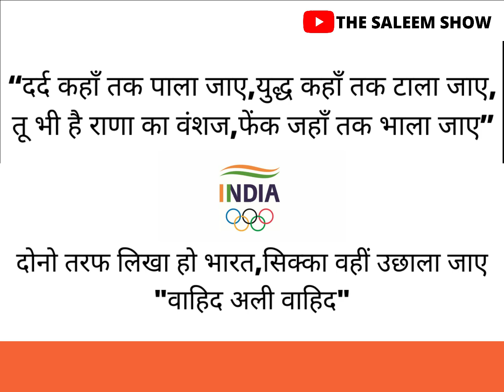Goosebumps! Neeraj Chopra wins India its maiden Athletics Olympics Gold medal🥇